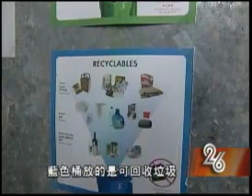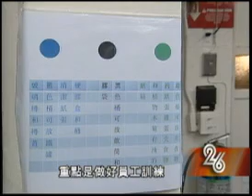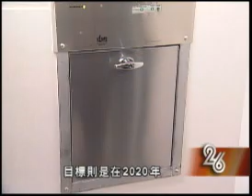Province Of Composting In San Francisco Chinatown - Mandarin